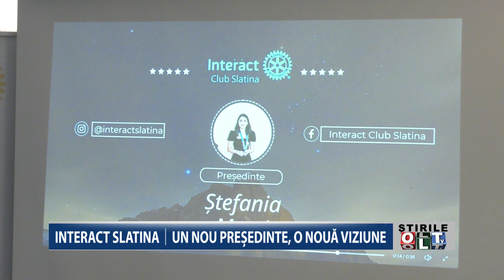INTERACT SLATINA UN NOU PRESEDINTE O NOUA VIZIUNE 0307